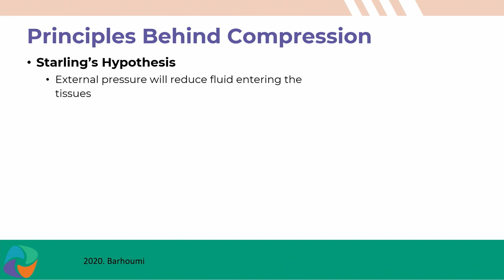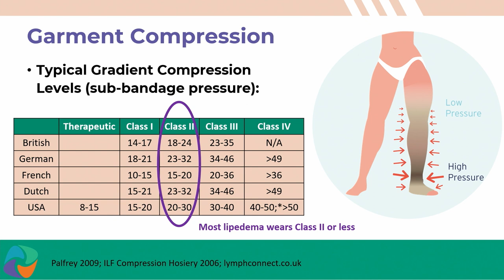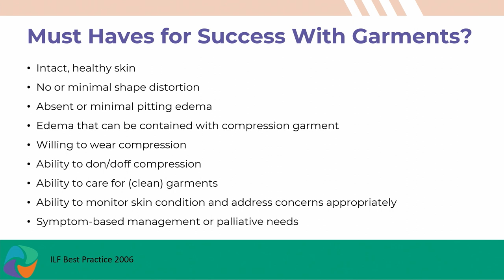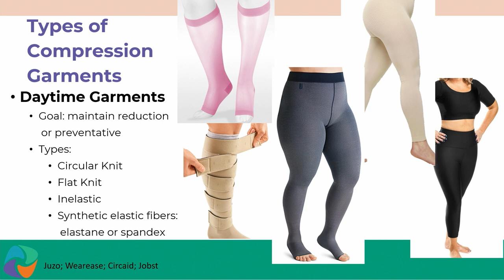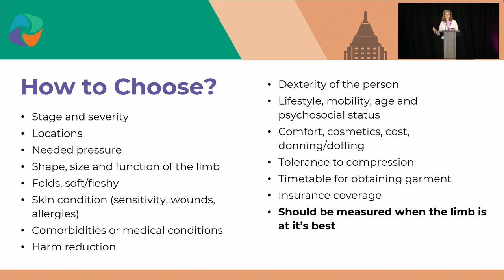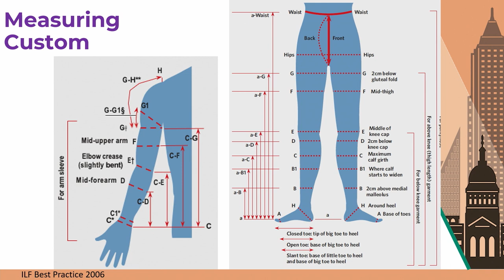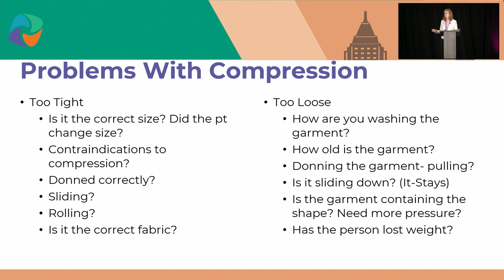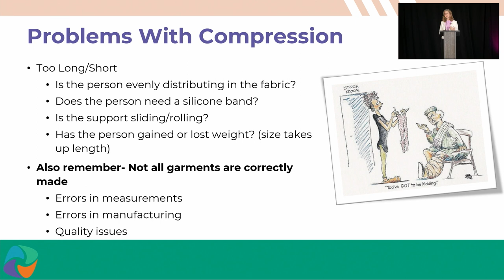Compression Selection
Highlights:

Science behind gradient compression
Differences in garments
How to select the correct garment
Problem solving compression issues